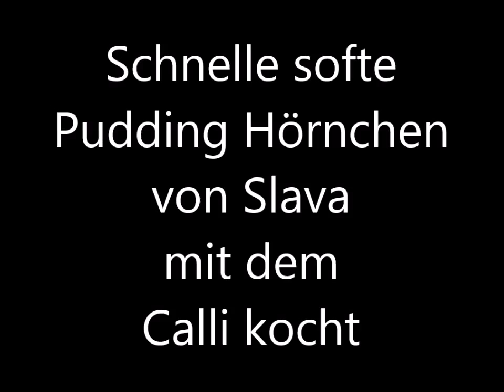schnelle softe Vanille Hörnchen von Slava mit dem Calli kocht Mix & More Thermo 9 in 1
Super leckere gefüllte Hörnchen !

Pudding :
250ml Milch
4-5 volle EL Zucker
1 P. Vanillepuddingpulver
10Sekunden/Stufe 5
danach 4 Minuten/100°/Stufe 3 kochen und dann kalt stellen

Teig :
250ml lauwarme Milch
1/2 Würfel Hefe
3-5 volle EL Zucker
2 Minuten/40°/Stufe 2

500g Mehl 550er
Prise Salz
1 P. Backpulver
1 Eigelb
100ml Öl oder 80g Butter
4-5 Minuten kneten

Zum bestreichen 1 verschlagenes Ei

Aus dem Teig eine Rolle formen und in 6-8 Stücke schneiden.
Jedes davon wie eine "Zunge" ausrollen.
Auf einer Seite 4-5 x einschneiden.
Einen Klecks oder Strang Pudding auf den Teig ohne die Schlitze geben. Zu Hörnchen aufrollen und mit dem Ei bestreichen.

200° Ober/Unterhitze, 15-20 Minuten backen